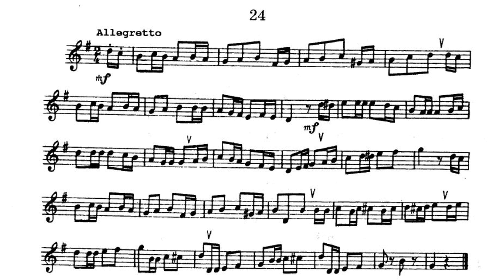[TRUMPET ETUDE] Wurm 45 Easy Etudes for Trumpet - 24 (Allegretto)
How to play Wurm 45 Easy Etudes (24 Allegretto)
(EASY LEVEL ETUDE)

Wurm’s 45 Easy Studies fit in very nicely with the rest of his output, leaving one book within the reach of essentially all trumpeters, no matter their playing ability. This book of “Easy” studies is not the easiest we have seen, but with their narrow range and short length they are very playable by all but the newest of trumpeters. For the complete range I would take a look at the Wurm Complete Collection and get your hands on all of his books.

Os 45 Estudos fáceis de Wurm encaixam-se muito bem com o resto da sua produção, deixando um livro ao alcance de essencialmente todos os trompetistas, independentemente da sua capacidade de tocar. Este livro de estudos “fáceis” não é o mais fácil que já vimos, mas com seu alcance estreito e curta duração, eles são muito fáceis de serem tocados por todos, menos o mais novo dos trompetistas. Para a gama completa, eu daria uma olhada na Coleção Completa da Wurm e colocaria suas mãos em todos os seus livros.

Les 45 Easy Studies de Wurm s'intègrent très bien au reste de sa production, laissant un livre à la portée de pratiquement tous les trompettistes, peu importe leur capacité de jouer. Ce livre d'études "faciles" n'est pas le plus simple que nous ayons vu, mais avec leur portée étroite et leur courte longueur, ils sont très jouables par tous, sauf les plus récents des trompettistes

I 45 Easy Studies di Wurm si adattano molto bene al resto della sua produzione, lasciando un libro alla portata di praticamente tutti i trombettisti, indipendentemente dalle loro capacità di gioco. Questo libro di studi "facili" non è il più semplice che abbiamo visto, ma con la loro gamma ristretta e breve è molto giocabile da tutti tranne che dai più nuovi trombettisti.